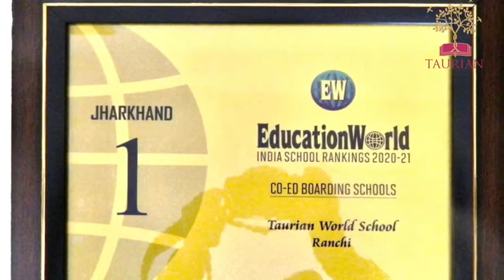Taurian World School has been awarded #1 rank in Jharkhand among co-ed boarding school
We are delighted to share that Taurian World School has been awarded #1 rank in Jharkhand among Co-ed boarding schools by Education World magazine. The School has also been ranked #14 in India. This ranking is the testimony of what the School has achieved over the years especially in academics, staff welfare, and pastoral care. We have been leaders in providing scintillating support to students and parents during the current pandemic as well. Dr. Subhash Kumar, Principal, TWS, dedicate this award to colleagues and students not to forget our supportive parents. Well done Taurian!